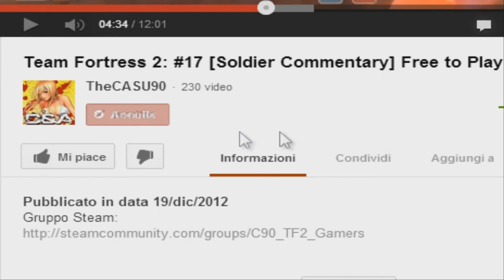Left 4 Dead - Co-op - Blood Harvest Ep21 [ITA]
APRIMI PORCELLONE

RICORDATI UN BIG E CALOROSO